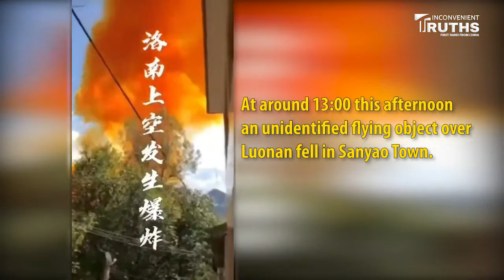The CCP's Rocket Propeller Almost Hits a Residential Building 中共火箭推進器墜落險砸中居民樓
The Chinese Communist authorities launched a rocket to transport the satellite at the Taiyuan Satellite Launch Center on September 7 at 1:57pm. Officials claimed to "successfully" complete the mission, but a huge rocket thruster fell from the sky, and a residential building 500 kilometers away from the launch site was almost destroyed. The video posted on the Internet showed that at about 2 o’clock that afternoon, in Sanyao Town, Luonan County, Shangluo City, Shaanxi Province, people witnessed a huge rocket propeller suddenly falling from the sky and falling on a hillside close to a residential building.
中共當局9月7日在太原衛星發射中心發射火箭運送衛星。官方聲稱「成功」完成任務，但巨大的火箭推進器從天而降，距離火箭發射地500公里外的一棟居民樓卻差點遭遇滅頂之災。網上傳出的視頻顯示，當天下午約2點鐘，在陜西省商洛市洛南縣三要鎮，民眾親眼目睹一個巨大火箭推進器突然從天空墜落，掉在距離居民樓很近的一處山坡上。